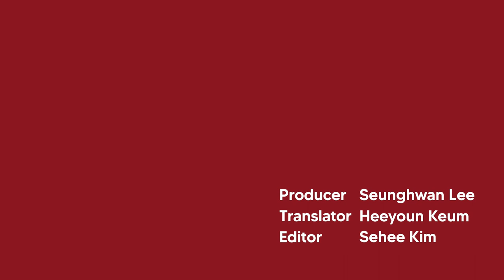[ENG] 2022 BIFF: Tony Leung Chiu-wai Press Conference